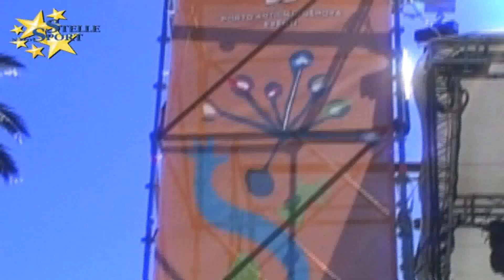2013 Le Stelle nello Sport al Porto Antico (clip)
Un mix delle immagini più belle di tre giornate di grande Festa dello Sport al Porto Antico con il progetto che valorizza lo sport ligure